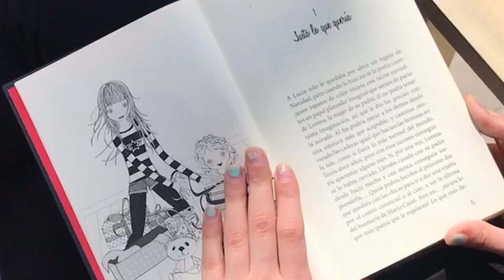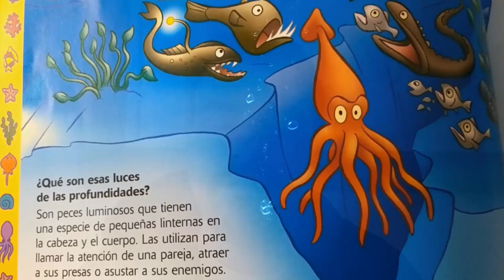yomequedoencasa Primaria díadellibro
Este año en el DiaDelLibro y a pesar de las circunstancias, pudimos viajar, viajar de manera muy especial. Pudimos visitar lugares mágicos a través de nuestra imaginación. Convertirnos en nuestros personajes favoritos metiéndonos de lleno en su papel. Pero sobre todo, pudimos sentir emoción, o intriga, o alegría, o amor, o miedo... Porque leer es viajar. Gracias por vuestra participación.